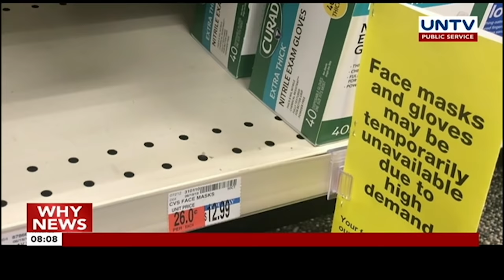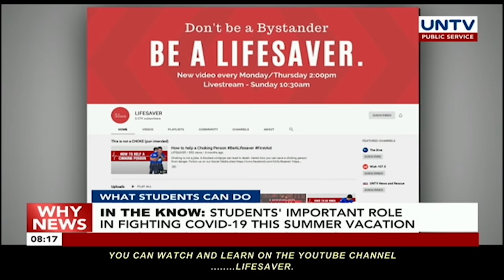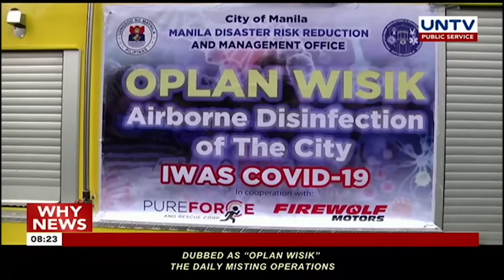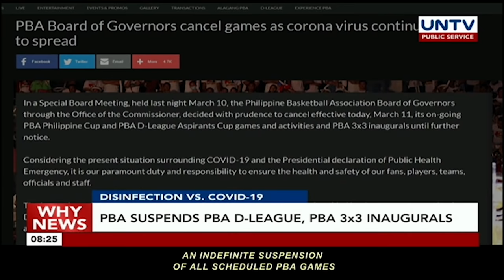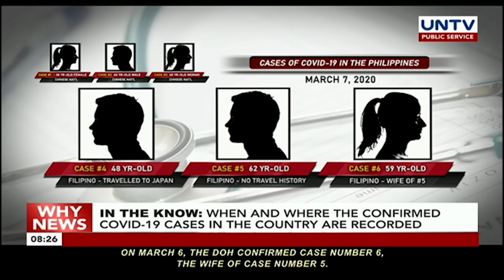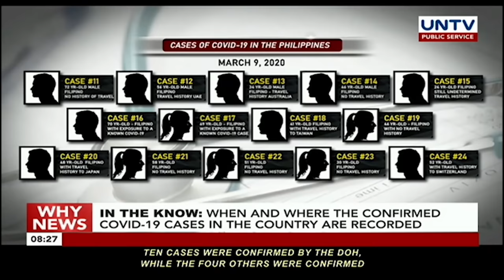UNTV: Why News | March 11, 2020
PRICE WATCH
DTI implements 60-day price freeze on prime and basic commodities

EFFECTS OF COVID-19 HEALTH SCARE
Malacañang appeals to public to buy onlt what is needed amid coronavirus outbreak

STOP PANIC BUYING!
Findout the difference of smart buying vs panic buying